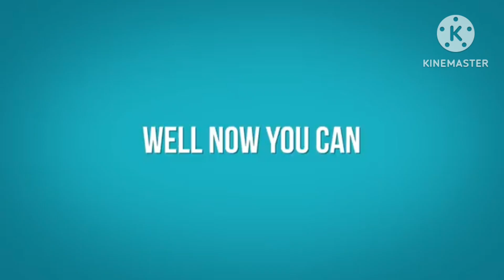The Cat simulator 2015 best animation logos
@brandonthenintendogmaster6212 @catsimology @Olegcatsimer @FTMCVLACIK @catsimulatorlive2320 @Cat Simulator 2015 @Kuromi_329 bestanimationlogos @Aggressive_Uzi_Doorman_MD_2006 @Superlonglogos @orange13-official